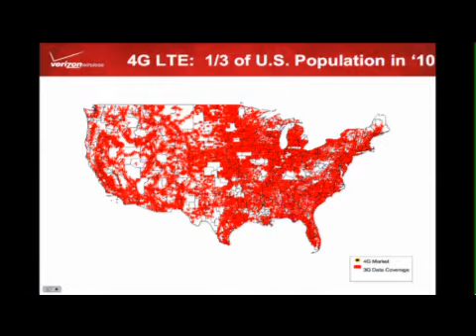Verizon LTE News Conference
CTIA 2010 Verizon Wireless New Conference About LTE 4G Wireless Rollout.